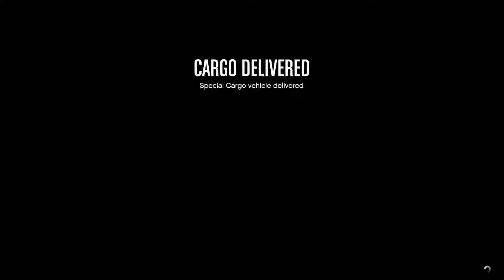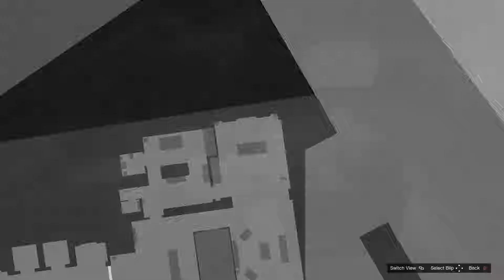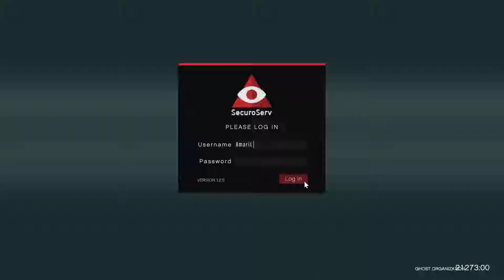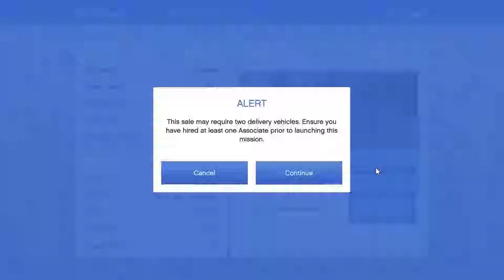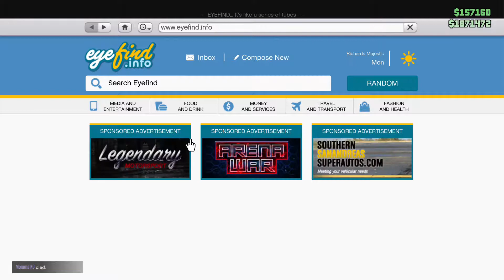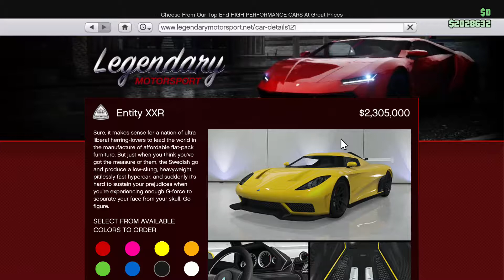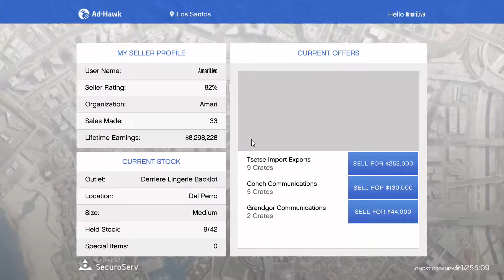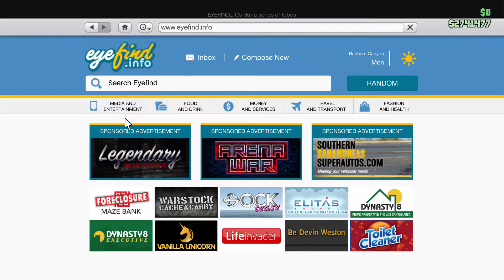GTA 5 | LSBE CREW